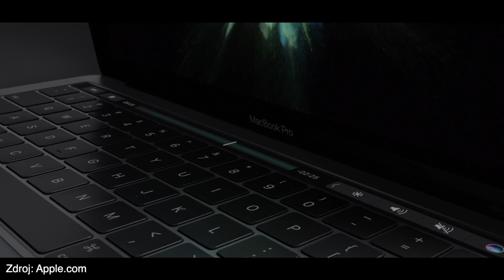Apple Keynote: Nové Macy přicházejí!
Co čekat od Apple Keynote, která se uskuteční 10. listopadu? Ve videu zmiňujeme několik produktů, kterých bychom se mohli dočkat.

Obraz: Canon 77D, iPhone 11 Pro
Stativ: Manfrotto 190 + MVH502AH
Světla: Viltrox VL-D640T